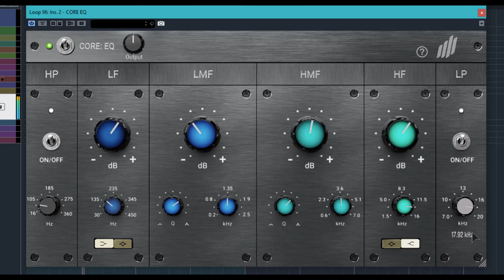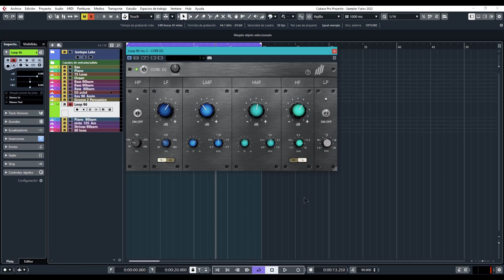⚡KIT Plugins CORE:EQ⚡ -Revisión en Español-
Unn uevo integrante de la familia CORE de KIT Plugins. Un EQ transparente.